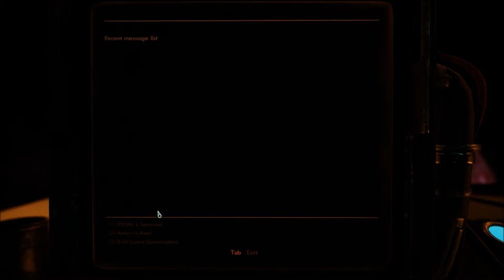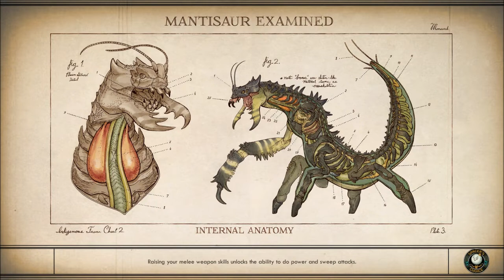Let's Play The Outer Worlds (Blind), Part 125: Invading Tartarus!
(Part 1 of 6) We can get into Tartarus, but can we get out? Luckily, we have a few unannounced friends to lend a helping hand.